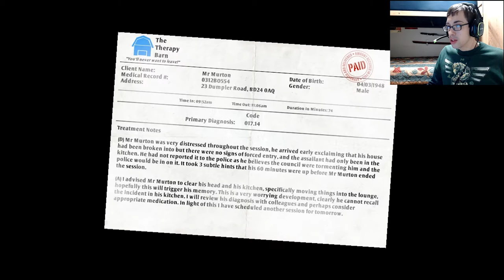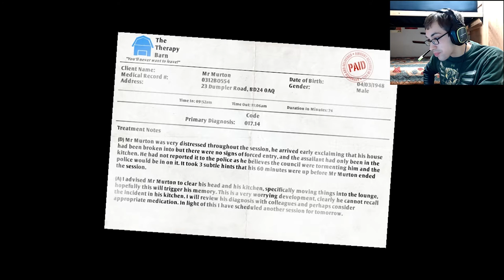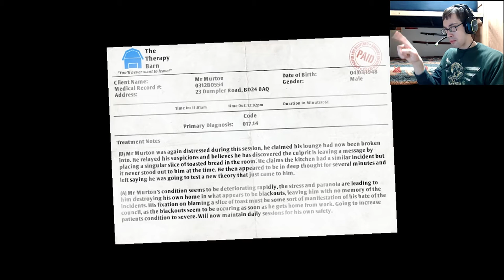Level: Max - 100 Subscriber Special! - Let's Fail at the I am Bread Spicy Challenge!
"I'd like to thank everyone for watching, this is for you...and I hate my life."

I said I would do it, and I want to thank you all so much for being there and inspiring me to keep doing Youtube! And as thanks let's do a fun and painful challenge!